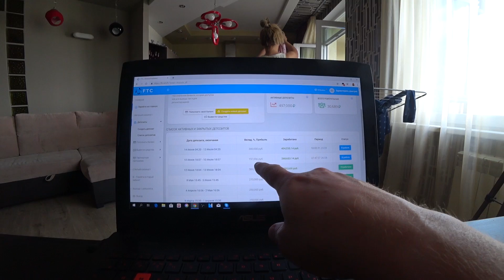Баранья нога в Тандыре на Прощальный ужин в Крыму